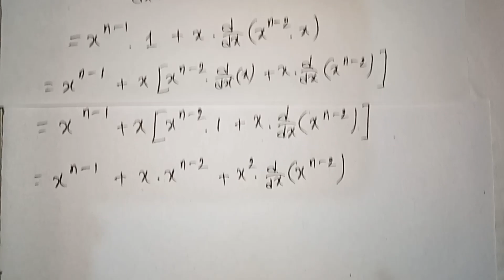#27|| অবকলন|| DIFFERENTIATION CLASS 11 SN DEY|| EX-3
differentiation class 11 sn dey

💟 অন্তরকলন বা অবকলন/ EX-3/ CLASS-11

💟 সীমা// LIMIT// CLASS-11

💟 সমান্তর প্রগতি// EX-9B

💟 গুনোত্তর প্রগতি// EX-9C

💟 অনুক্রম ও শ্রেণি// EX-9A

💟 দ্বিঘাত সমীকরণ// EX-5A

💟 দ্বিঘাত সমীকরণ// EX-5B